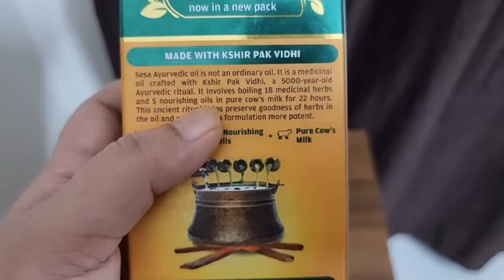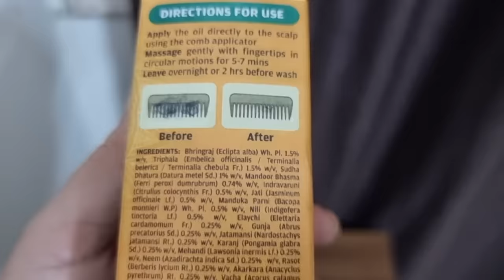Nanhi Kanya Jaldi Hai Ane Wali Navami Pujan Ki Iss Bar Bahut Dhum-Dham Se Taiyari 🥰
Sesa Ayurvedic Hair Oil is made as per 5000-year-old Kshir Pak Vidhi. It includes Bhringraj & 17 Rare Herbs With 5 Nourishing Oils. This ayurvedic oil reduces hair fall and supports hair growth. It has No Mineral Oil.